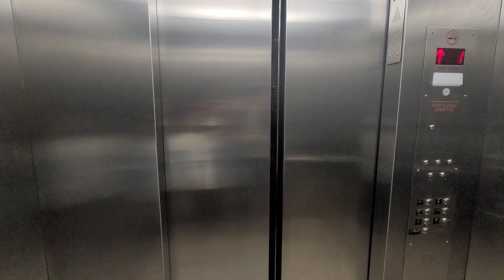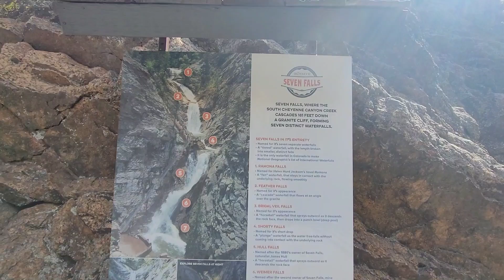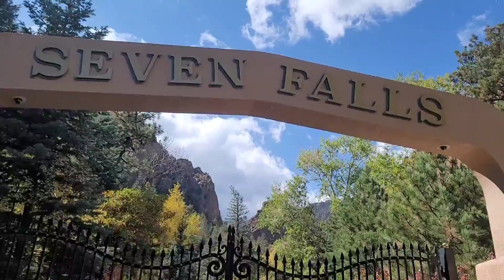Does TB like Local trucking more than OTR?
oes TB like Local trucking more than OTR? |  Colorado Vlog

TB been smiling alot. is he team local now? is he done with OTR forever?

its free for Amazon Prime members